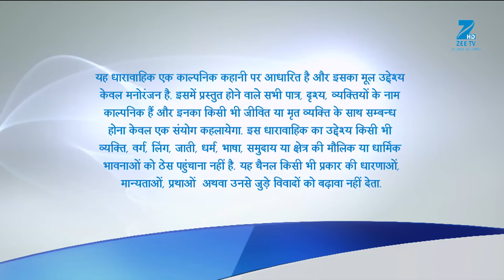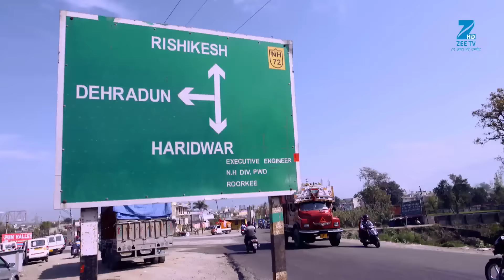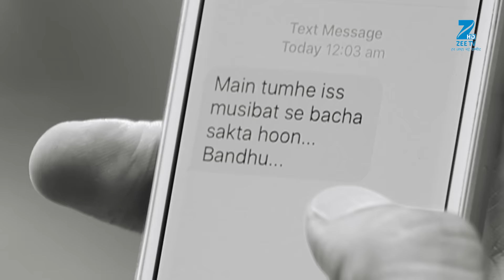क्या Pooja और Naren की शादी होगी एक ही मंडप में? | Piyaa Albela | Episode 86 | Zee TV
Pooja is shocked upon learning that Naren is getting married on the 15th of July, the same date when she is supposed to get married. To make matters worse, Naren learns about Pooja's marriage. Naren informs his family about Pooja's marriage and is concerned as he wonders how Pooja's family will prepare for her marriage in just four days. Naren suggests that Pooja should get married at his place but Surbhi's father refuses as he does not want a collective marriage to take place in the house. However, Surbhi succumbs to Naren's desires and agrees to make arrangements for Pooja's marriage in the house.